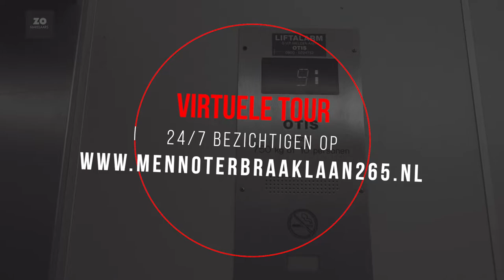Menno ter Braaklaan 265 - DELFT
What a view! Op de 17e etage